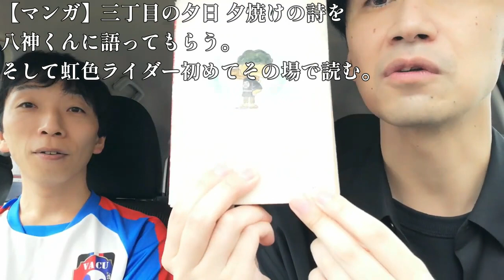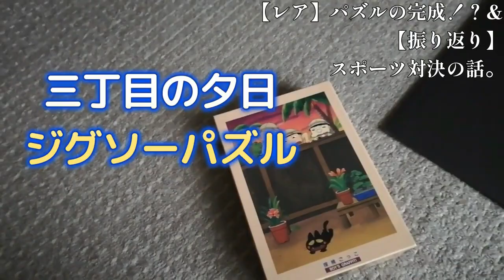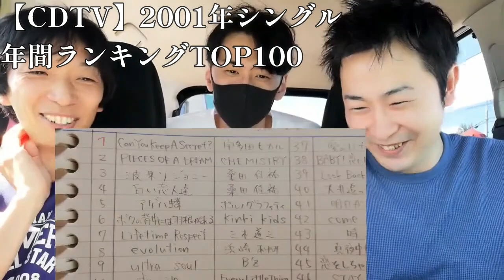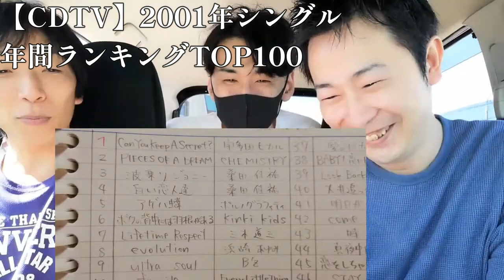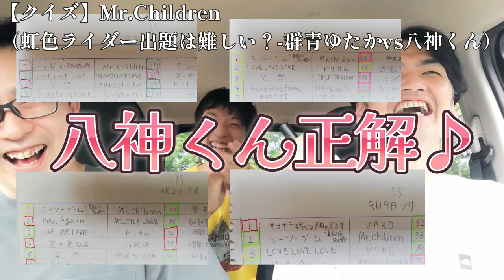八神くんまとめました【虹色映像888回目】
今回は特別編ということで
八神くんをまとめてみました映像でございます。
定期的に出演してくれてる八神くん。
過去映像から一部抜粋して
僕なりの編集でまとめてみました。
これを観て知った方は、是非過去動画もチェック！